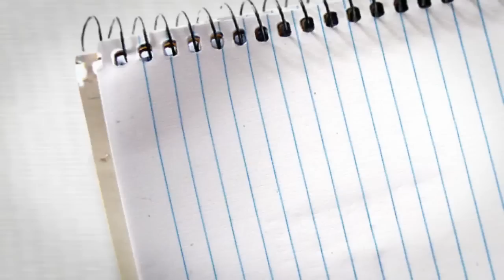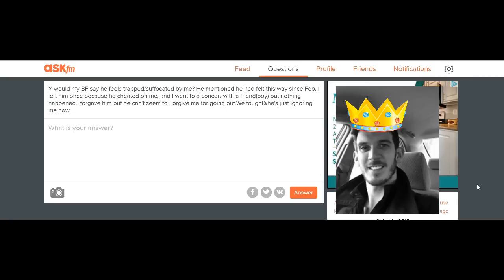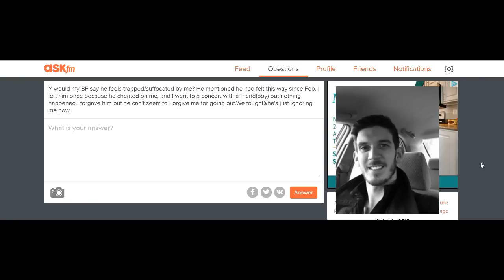My Boyfriend Says I Am Needy But He Cheated On Me!